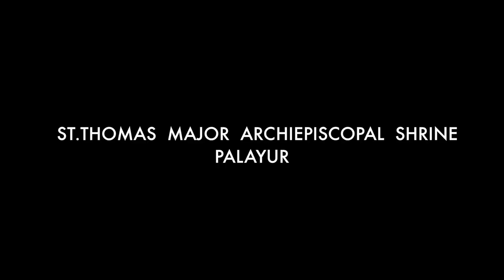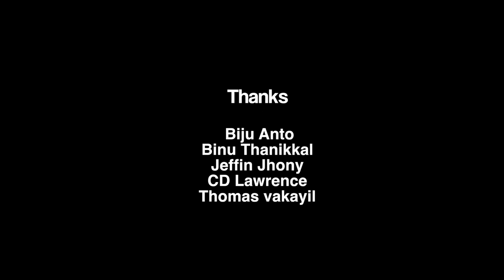പുണ്യം പൂക്കുന്ന തീരം - ST.THOMA S MAJOR ARCHIEPISCOPAL SHRINE PALAYUR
വ്രതാരംഭ  കൂട്ടായ്മ  പാലയൂർ

©️ The copyright of this video is owned by PALAYOOR MAHA SLEEHA - Official Visual-Audio Platform of PALAYOOR MARTHOMA MAJOR ARCHIEPISCOPAL SHRINE under the Media Commission.